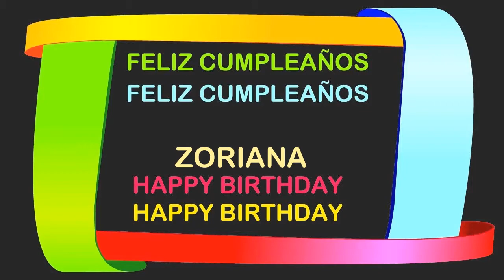Zoriana Birthday Postcards & Postales - Happy Birthday